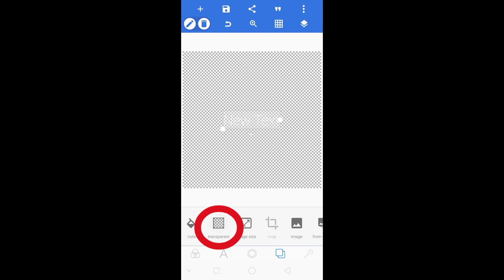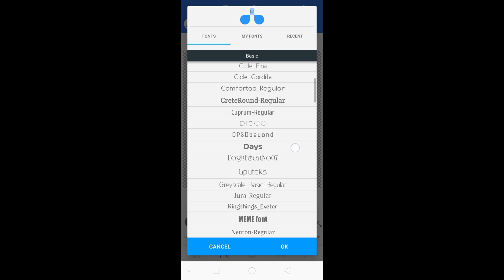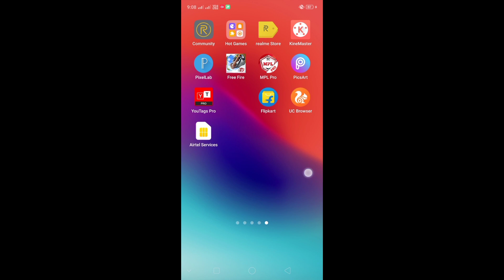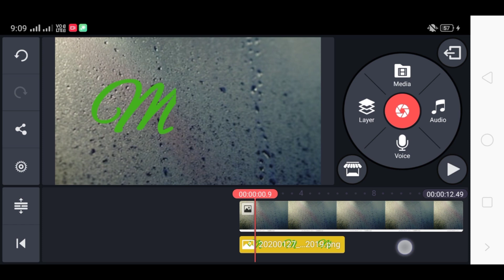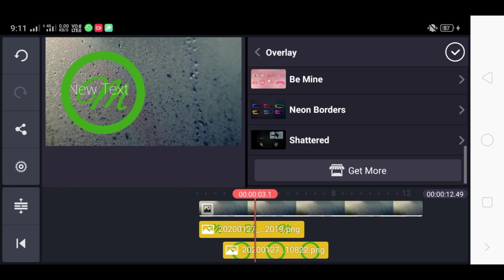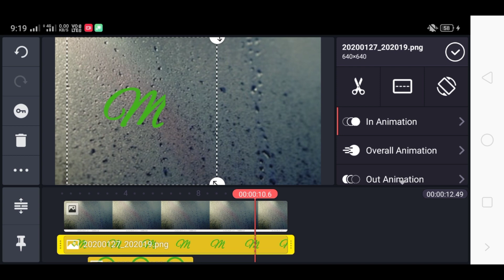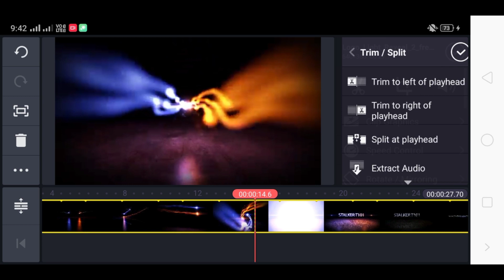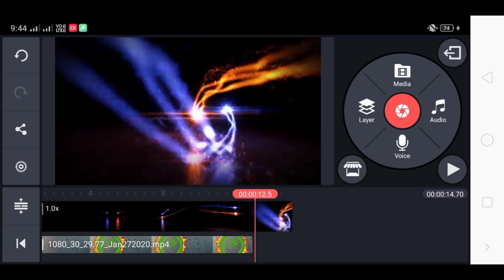tiktok me foggy name art video tutorial, foggy name art video kaise Banaye, name art tutorial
About this video:-aaj ki iss video me Maine aapko Foggy name art video tutorial ke baare me bataya hai.
I hope aapko video pasand aaya hai.